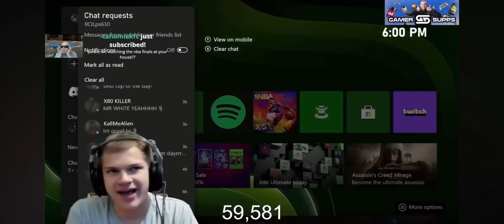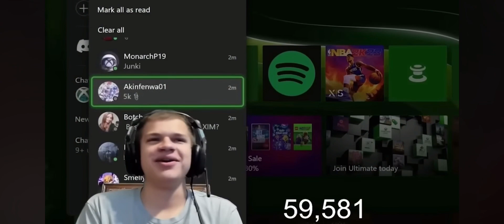1 Minute of Jynxzi Raging | Funny R6 Clips